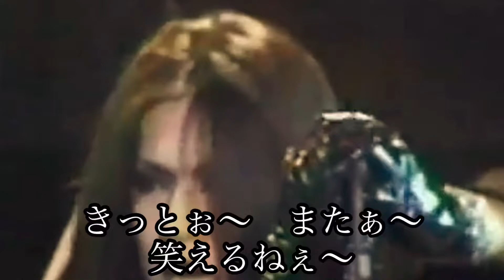令和にMIRAGE 第二期！ 「 編集動画 」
今回は令和にMIRAGE 第二期ということで、９０年代に活動してたバンドを紹介しました。このバンドは今年再結成されるので、気になる方は動画をご覧ください！

(殆どの配信者は無職のゴミ！)

(高額デモテープ！)

(高額ＣＤ！)

(素人のカラーリング！)